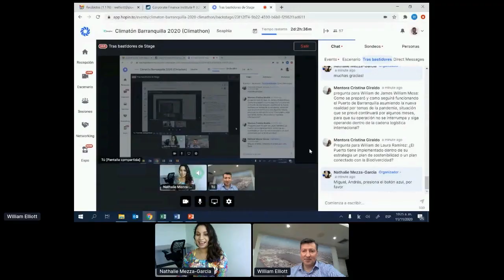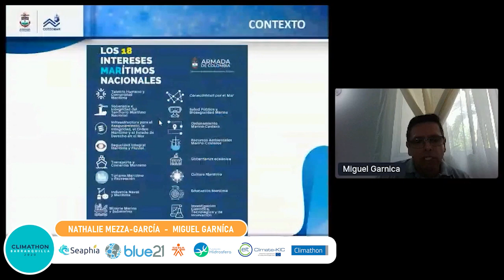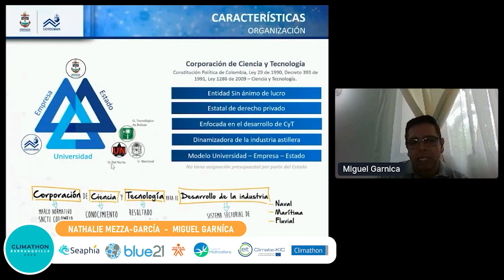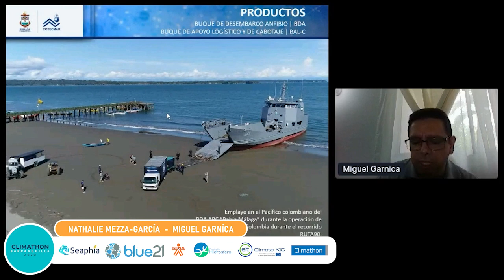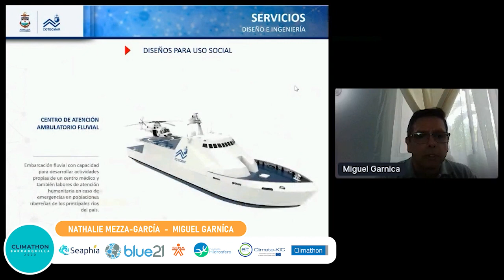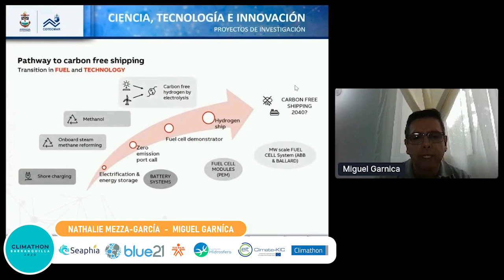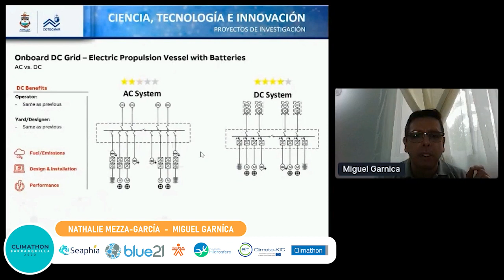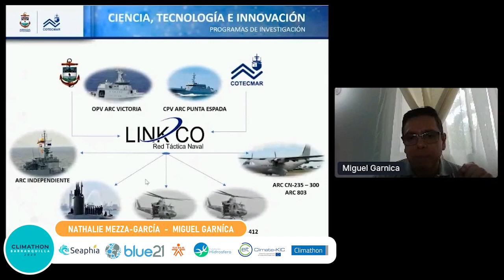4. "Industria astillera y descarbonización del transporte marítimo y fluvial"-Miguel Andrés Garnica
El Capitán Miguel Andrés Garnica, ex Director del Centro de Excelencia de COTECMAR y actual Jefe en Jefatura Integral de Educación Naval en Armada de Colombia, comparte su conocimiento sobre la industria astillera y su contribución a la de-carbonización del transporte marítimo y fluvial. En este video, explica la importancia de la tecnología y la digitalización, así como el uso de la industria del Internet de las Cosas y el 4.0 para el cuidado y conservación del medio ambiente.